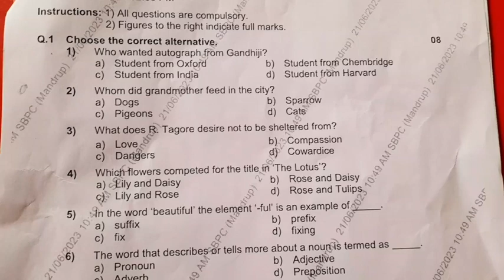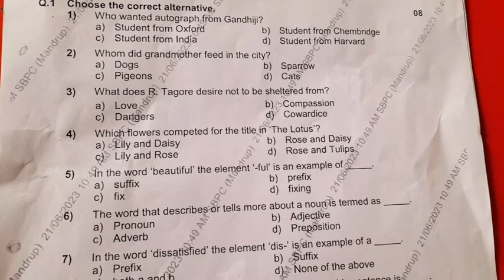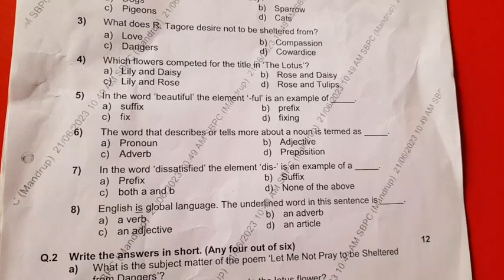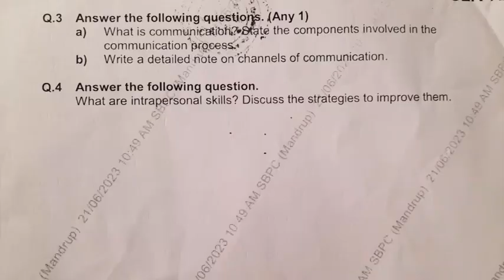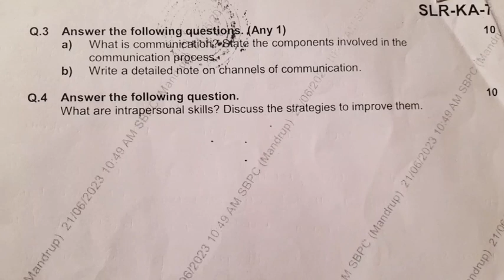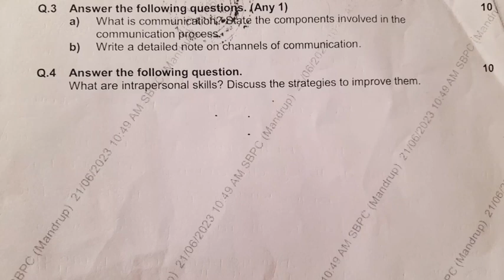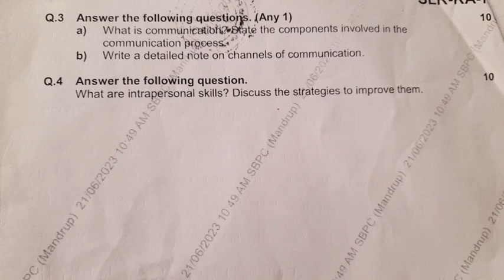B.A first year's english Model question paper first semester exam